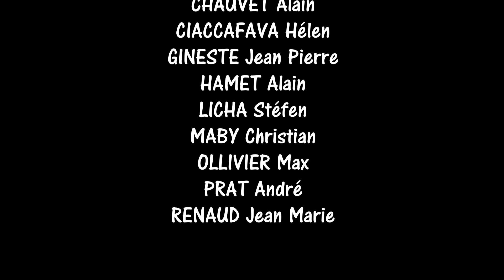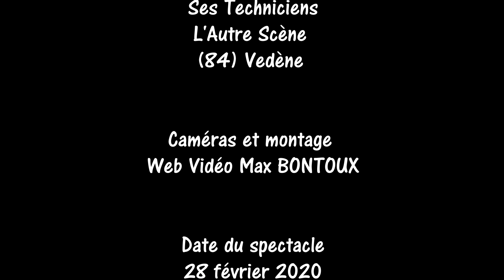"Le Printemps" Michel Fugain par la Chorale " haut de gamme " Pernes les Fontaines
Haut de Gamme 90 choristes 4 musiciens des bénévoles un président, André PRAT, un chef de chœur Gérard MABY  vous les trouverez tous  à l’intérieur de cette vidéo.
Les nouveaux choristes : PARASIE Yves,RICOL Olivier, VIDAL Jean Marie, ANAV Alain, BLORET Jérémy, BERNARD Chantal, DUPONT Elise, FABRE Céline, MARECHAL Ghislaine, PAULY Séverine, PERABO Corine, ROUSSEAU Pascale, BRUNEAU Chantal, GRIMAULT Thérèse, PANTIC Catherine, REBATTU Annie  qui ne sont pas dans le générique de fin.
Caméras et montage Max BONTOUX.